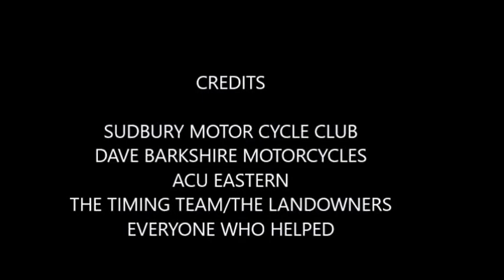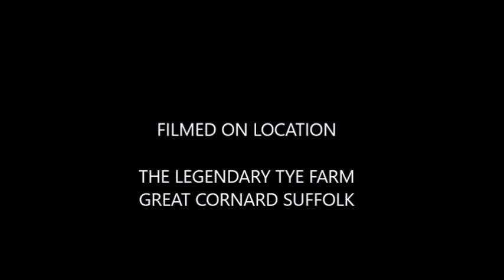CORNARD TWO MAN 2016 1